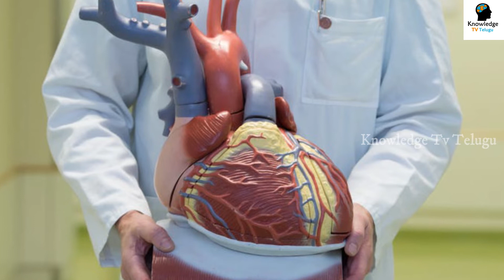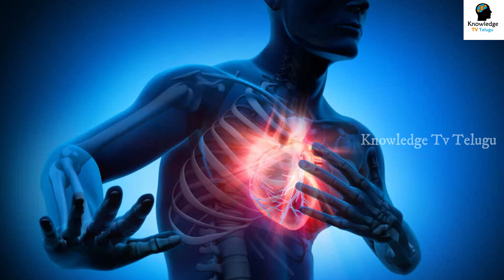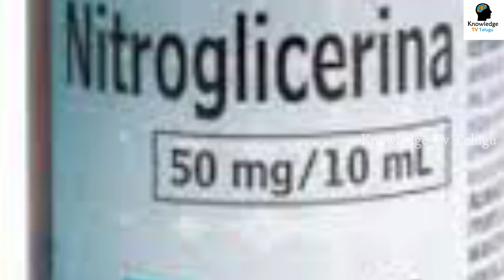సడన్ గా హార్ట్ ఎటాక్ వస్తే ఏం చేయాలో తెలుసా ? వెంటనే వీడియో చూడండి.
Watch..!సడన్ గా హార్ట్ ఎటాక్ వస్తే ఏం చేయాలో తెలుసా ? వెంటనే వీడియో చూడండి